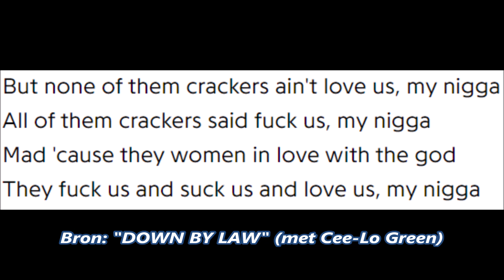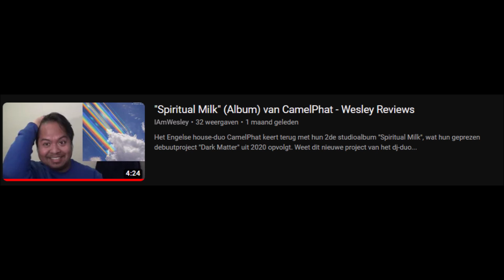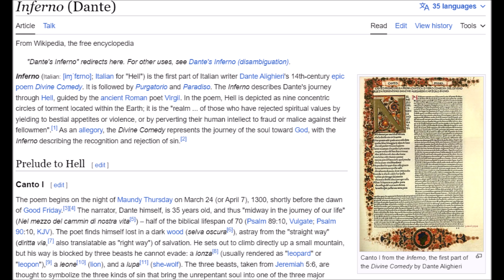Top 10 Beste Albums van 2023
In deze video blik ik terug naar de albums die ik in 2023 beluisterd heb en bij mij indruk wisten te maken. Benieuwd welk album het beste van het afgelopen jaar is? Kijk tot het einde af om daar achter te komen!

Tijdcodes:
- Intro 0:00
- Nummer 10 0:56
- Nummer 9 2:35
- Nummer 8 4:25
- Nummer 7 6:19
- Nummer 6 8:58
- Nummer 5 11:19
- Nummer 4 11:44
- Nummer 3 13:25
- Nummer 2 13:47
- Honorable Mentions & Nummer 1 14:15
- Outtro 17:18

- Wikipedia-artikel over de betrokkenheid van de CIA tijdens de "crack epidemie" in Amerika tijdens de jaren 80: